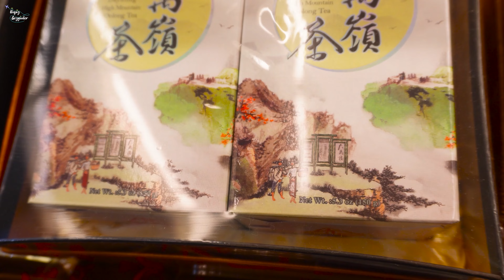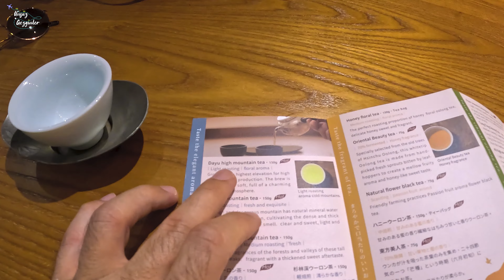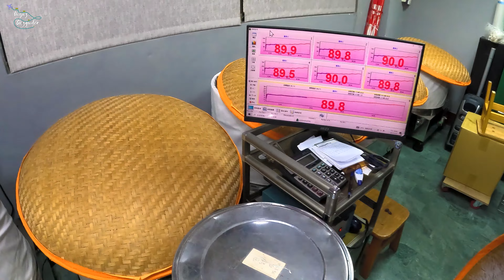GEZGİN SHOW'DA BU HAFTA - Ahmet'in Sunum Farkı ve Sokağın Nabzı - Singapur ve Tayvan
Ünsüz Gezginlerin show'u gezgin show'u bu hafta Ahmet ve Batuhan sundu. Ahmetin muhteşem enerjisi ve en komik anları ile birlikte  gezginlerimizin gezdiği Singapur ve Tayvan ile ilgili değerlendirmeler.
Sokak roportajında @bakisahbaz ın karşılaştığı tayvan kafilesi.

İşte tüm hepsi bu haftanın Show 'u Gezgin Show 'da